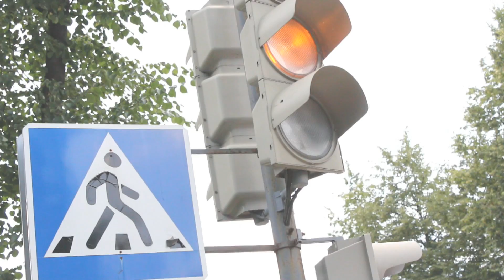Pared - Вопреки всему